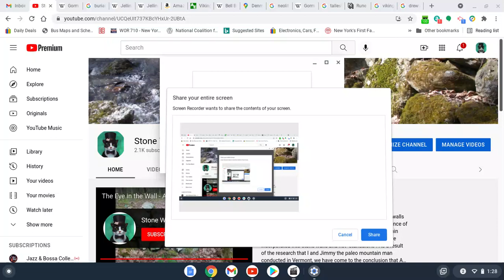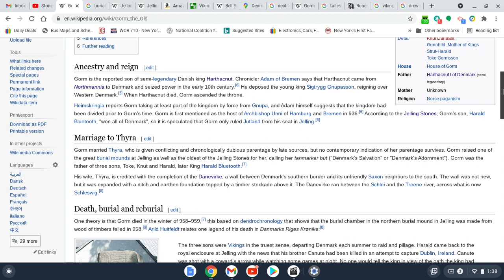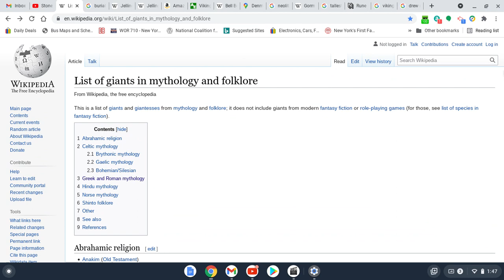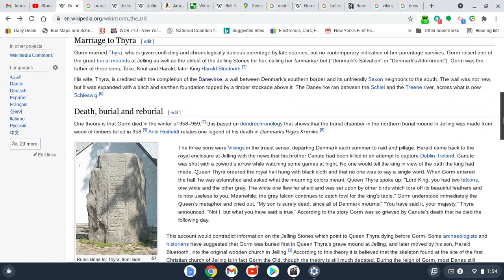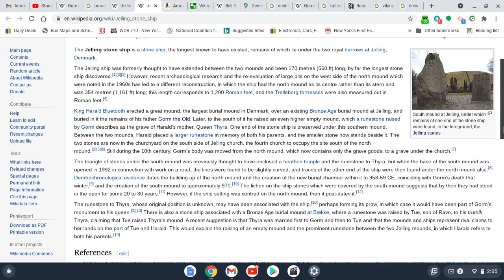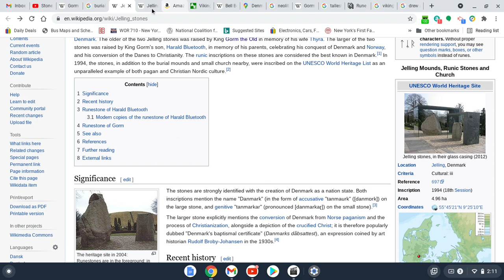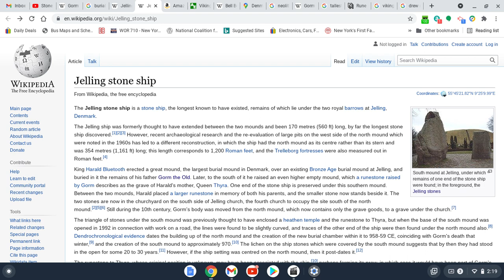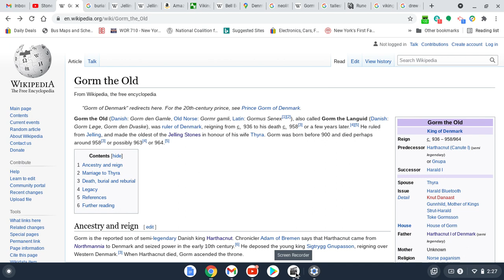Legends of Giants: Denmark - Gorm the Old, Thyra, Harald Bluetooth/ "Semi - Legendary"(LMFAO!)Giants